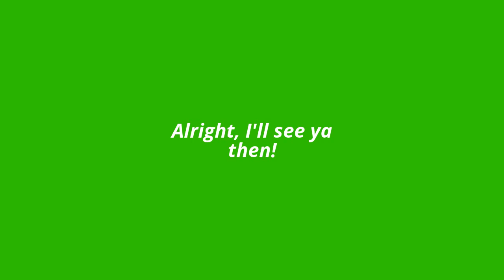Update 5: Fantasy Zone II: The Tears of Opa-Opa Celebration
Yes, Fantasy Zone II is finally getting a remake, titled as ''3D Fantasy Zone II Double''. It includes the Arcade DX version, the Master System/Mark III original version of the game, and Fantasy Zone II: Link Loop Land. Link Loop Land is an endless attack mode, exclusive to the 3DS version but for my channel, I'm gonna dive in to the Mark III version. And as stated in the video, the Super Mario Kart Playthrough is not cancelled. I just wanted to do Fantasy Zone since I beat the original Fantasy Zone on the Sega Master System like, a month ago.